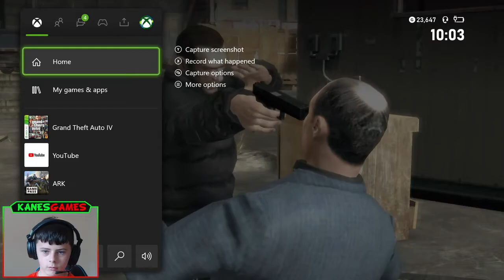GTA 4 Ep5 - Niko killed Vlad - Playing GTA IV